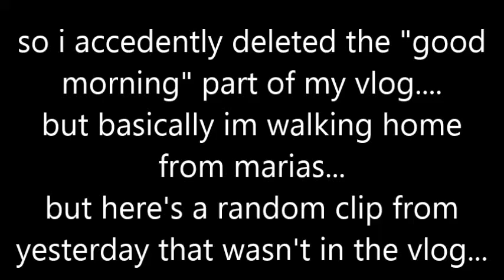JustPainting...Again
this has become my life